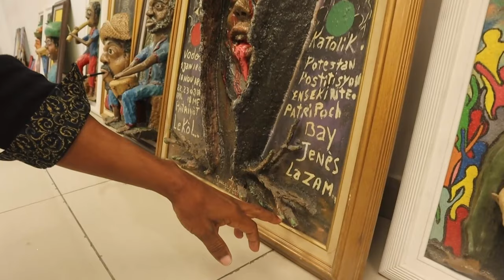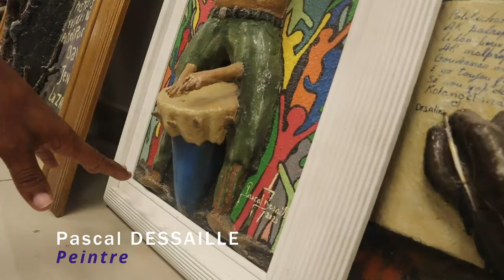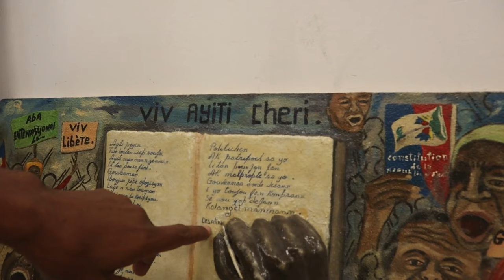Des tableaux pour valoriser le Vodou haïtien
Pascal Dessaille, un peintre gonaivien de 45 ans, utilise sa#peinture pour promouvoir le vodou haïtien. Lors d'une exposition, le 29 mars aux Gonaives, il présente des tableaux sur réalistes et mystiques. c'est en tout cas ce qu'il a fait savoir.